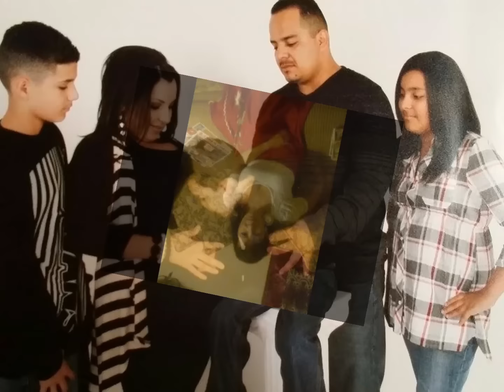My Movie ROMY VALLADARES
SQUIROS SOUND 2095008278